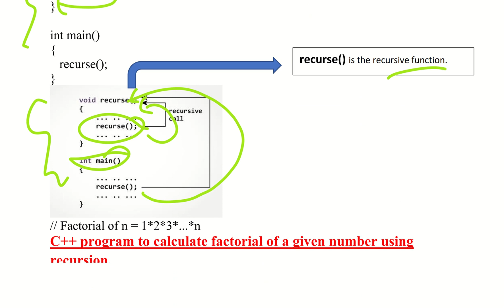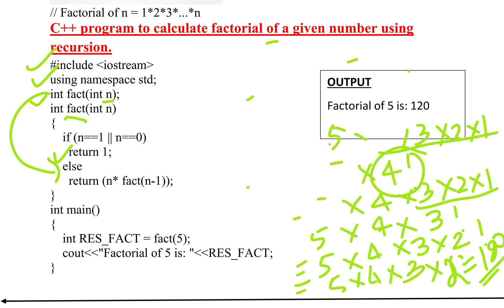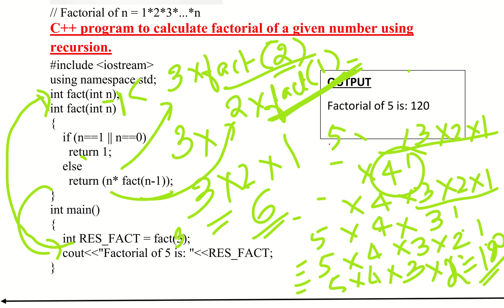S6 CE: CPCT :MOD 3 :UNIVERSITY QUESTION!!!!!!!!!!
Q6) Explain recursion with the help of a suitable example.
                                           OR
        What is a recursive function? Write a C++ program to calculate factorial   of a  given number using recursion.